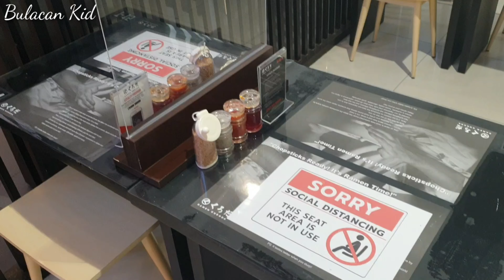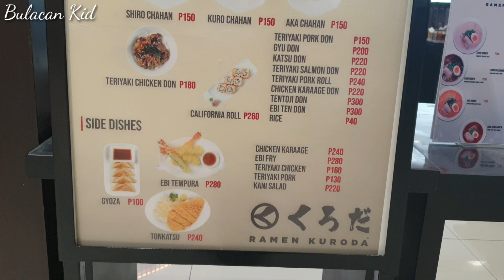Kuroda Ramen in Sm Baliwag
Business under GCQ. 1 of the best Ramen in the Philippines for the value of money.